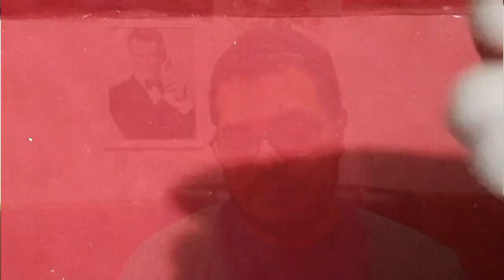Dicas do Mestre: Como ler os resultados dos dados de RPG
Olá pessoal! No vídeo de hoje vamos ensinar a você a ler os resultados dos dados de RPG!

Links para você comprar conjuntos de dados para jogar RPG (comprando qualquer coisa por estes links vocês nos ajuda bastante!).
- Dados 6 Lados 12 Peças brancos (Amazon)
- Kit 7 Dados RPG de Mesa D&D + Bolsa (Amazon)
- Conjunto de 7 dados perolados (Aliexpress)
- Conjunto de 7 dados opacos (Aliexpress)
O conjunto de dados que usamos para os exemplos do vídeo você pode comprar

A minutagem do vídeo:
00:00 - Apresentação
01:05 - Introdução
02:06 - Lendo resultados nos dados de 4 lados
03:02 - Lendo resultados nos dados de 6 lados
03:26 - Lendo resultados nos dados de 8 lados
03:48 - Lendo resultados nos dados de 10 lados
04:23 - Lendo resultados nos dados dezenados
04:56 - Lendo resultados nos dados de 12 lados
05:12 - Lendo resultados nos dados de 20 lados
05:28 - Fechamento